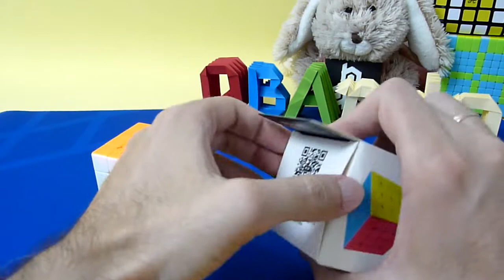Comparativa Meilong 4x4 y 5x5 vs Qiyi QiYuan y QiZheng | Cubos de Rubik | Contestando #26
Creo que este vídeo es novedad en la sección Contestando. En esta ocasión traigo la comparativa que me habéis pedido entre los cubos baratos Meilong 4x4 y 5x5 de Moyu / Cubing Classroom y la serie barata de Qiyi, los QiYuan y QiZheng. Estad atentos a futuros vídeos porque, una vez cumplida su misión, los Qiyi son también carne de sorteo en cualquier momento. Espero que os guste!

0:29 Comparativa Meilong 4x4 vs QiYuan 4x4
9:06 Comparativa Meilong 5x5 vs QiZheng 5x5